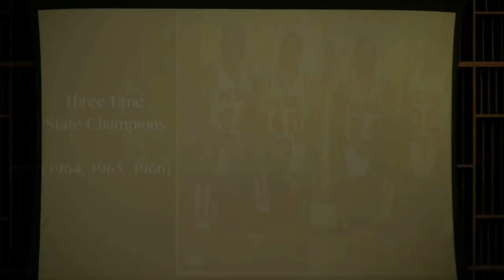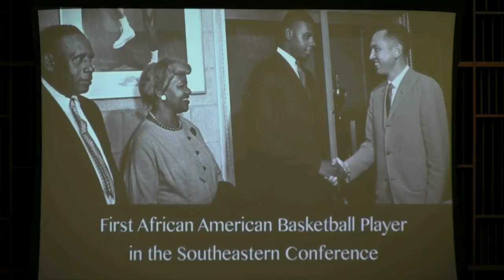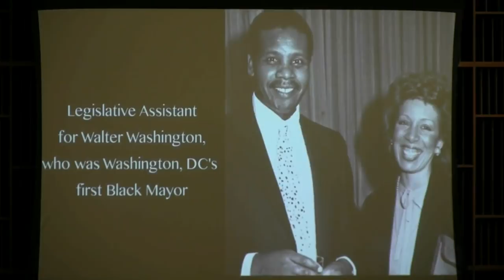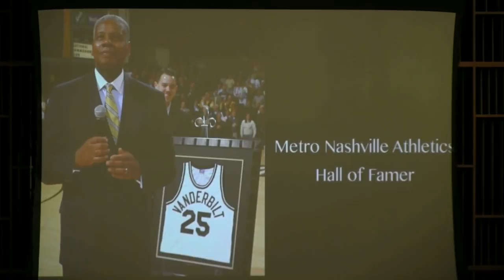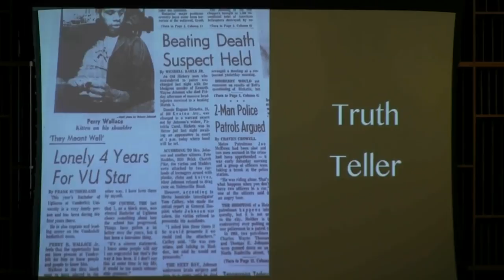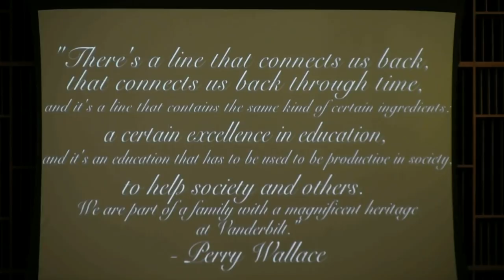Perry Wallace Celebration of Life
Celebration of life for Perry Wallace
February 19, 2018
Benton Chapel at Vanderbilt University

Wallace, the Vanderbilt University student-athlete who integrated Southeastern Conference varsity basketball and Vanderbilt University athletics, died Dec. 1 at the age of 69. Feb. 19 would have been his 70th birthday. He is survived by his wife, Karen, and their daughter, Gabrielle.